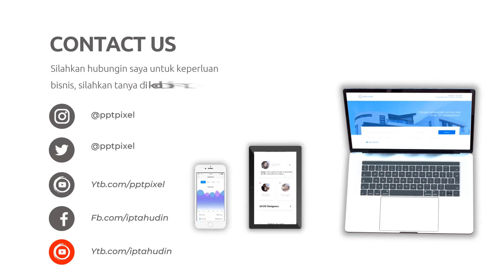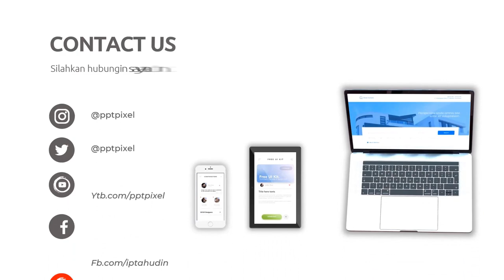99 Peluang Usaha Bisnis bengkel Mobil dan cara Promosi dengan video animasi, Company Profile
Jasa Edit Video 99 Peluang Usaha Bisnis bengkel Mobil dan cara Promosi dengan video animasi, Company Profile atau